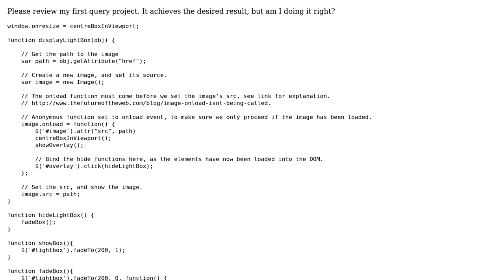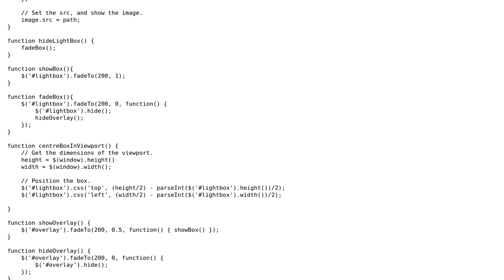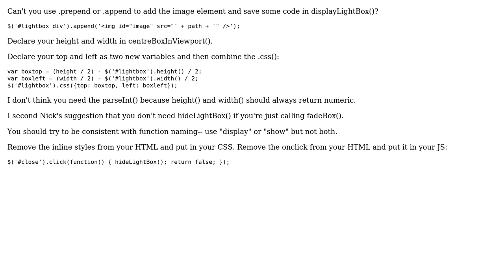Displaying an image in a lightbox (2 Solutions!!)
Displaying an image in a lightbox

With thanks & praise to God, and with thanks to the many people who have made this project possible! | Content (except music & images) licensed under CC BY-SA | Music | Images & others | With thanks to user pingu user Nick Beranek user Jamal user Dim Sim and the Stack Exchange Network Trademarks are property of their respective owners. You are responsible for your own actions.